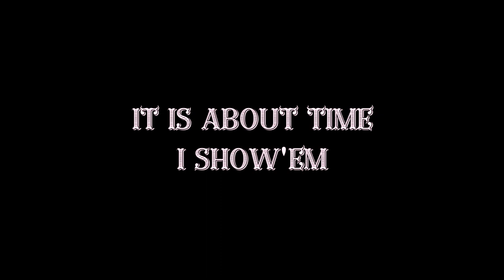BUKIE'S KITCHEN TAKEOVER EP 10 | NIGERIAN COOKING SHOW | THE KITCHEN MUSE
This week i have my absolute faves Abimbola Craig and Pamilerin Adegoke joining me for an amazing episode of Bukie's Kitchen Takeover. The conversation was intense and interesting. Watch and enjoy!